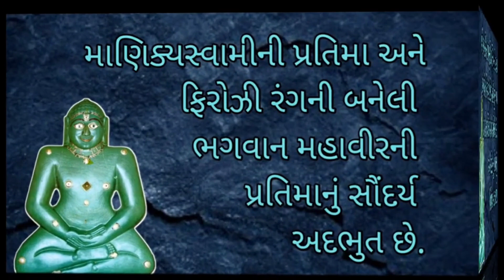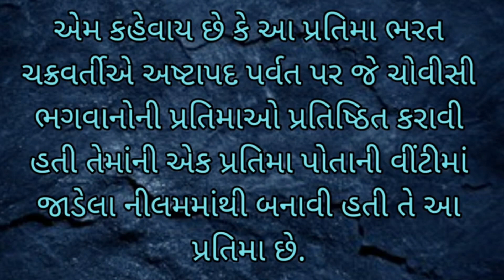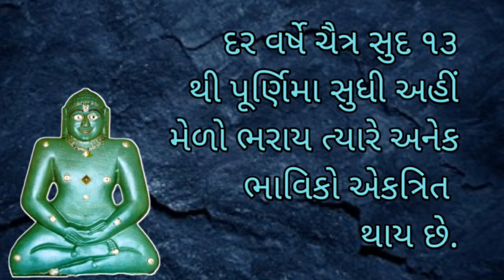શ્રી કુલપાકજી તીર્થ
શ્રી કુલપાકજી તીર્થ શ્રી મહાવીર ભગવાન
હૈદરાબાદથી ૮૯ કી.મી. દૂર અને વિજયવાડા હૈદરાબાદ માર્ગ માં આવેલા આલેર રેલ્વે સ્ટેશનથી છ કી.મી. દૂર કુલપાક ગામની બહાર આ તીર્થ આવેલું છે.
 અહીં મૂળનાયક શ્રી આદીશ્વર ભગવાનની શ્યામ વર્ણની અર્ધ પદ્માસનસ્થ પ્રતિમા છે.
  આ પ્રતિમાની પલાંઠીની પહોળાઇ ૩૪II ઇંચ અને ઊંચાઈ ૩૭II ઇંચ છે. તેમાં કેશવાળીનું ચિહન નથી, પરંતુ મસ્તકની પાછળ આભામંડળ છે.
 મૂળનાયકની જમણી બાજુએ શ્યામ પાષાણની કાયોત્સર્ગમાં રહેલી જિનપ્રતિમા છે. જ્યારે ડાબી બાજુએ સફેદ આરસની કાયોત્સર્ગ પ્રતિમા છે.
શ્રી આદીશ્વર પ્રભુની પ્રતિમાની કલા અત્યંત નિરાળી છે. અહીં કુલ ૧૫ પ્રાચીન પ્રતિમાઓ આવેલી છે. અને દરેક નું પોતાનું વિશેષ મહત્વ છે.
માણિક્યસ્વામીની પ્રતિમા અને અને ફિરોજી રંગની બનેલી ભગવાન મહાવીરની પ્રતિમાનું સૌંદર્ય અદભુત છે.
વળી ફિરોજી રંગના આકારની પ્રતિમાઓ તો વિશ્વમાં પણ વિરલ છે. એ જ રીતે આ મંદિરની કલા પણ દર્શનીય છે.
શ્રીઆદીશ્વર પ્રભુની પ્રતિમા શ્રીમાણિક્યસ્વામીના નામથી જાણીતી છે.
 એમ કહેવાય છે કે આ પ્રતિમા ભરત ચક્રવર્તીએ અષ્ટાપદ પર્વત પર જે ચોવીસી ભગવાનોની પ્રતિમાઓ પ્રતિષ્ઠિત કરાવી હતી તેમાંની એક પ્રતિમા પોતાની વીંટીમાં જાડેલા નીલમમાંથી બનાવી હતી તે આ પ્રતિમા છે.
એમ કહેવાય છે કે રાજા રાવણે દૈવિક આરાધનાથી આ પ્રતિમા પ્રાપ્ત કરી હતી.
 અધિષ્ઠાયક દેવની આરાધના કરતાં વિ.સં. ૬૮૦ માં અહીં ના શ્રી શંકર રાજાને આ પ્રતિમા પ્રાપ્ત થઈ હતી અને એણે મંદિર બનાવી એને પ્રતિષ્ઠિત કરી.
આ તીર્થનો અને માણિક્યસ્વામીની પ્રતિમાનો ઉલ્લેખ કરતો વી.સં. ૧૩૩૩ નો શીલાલેખ ઉપલબ્ધ છે.
વી.સં. ૧૪૮૧ અને વી.સં. ૧૭૬૭ માં પણ આના જીર્ણોદ્ધારનો ઉલ્લેખ મળે છે.
દર વર્ષે ચૈત્ર સુદ ૧૩ થી પૂર્ણિમા સુધી અહીં મેળો ભરાય ત્યારે અનેક ભાવિકો એકત્રિત થાય છે.